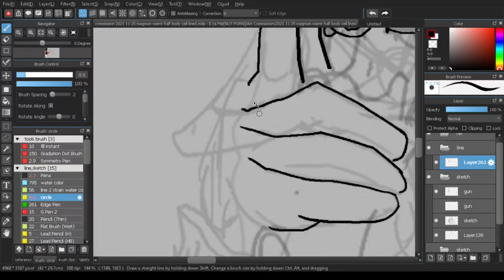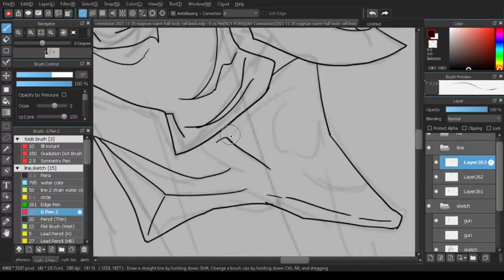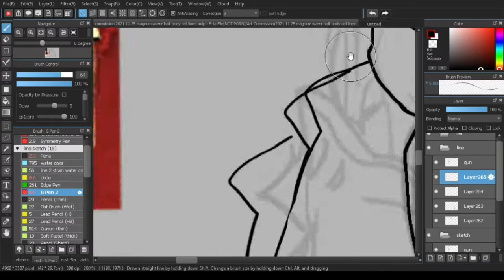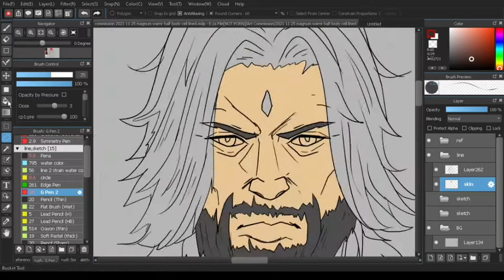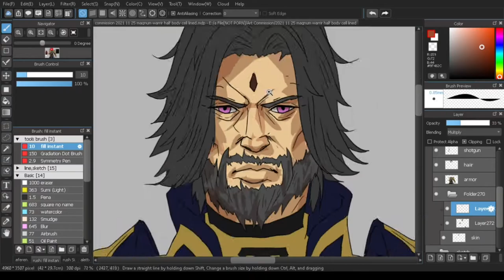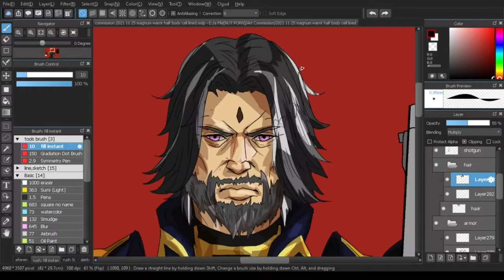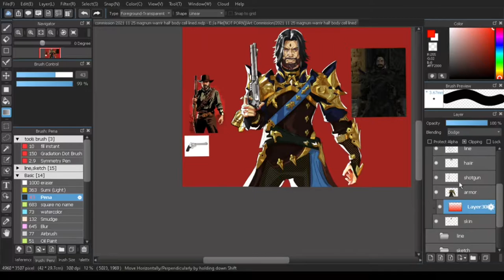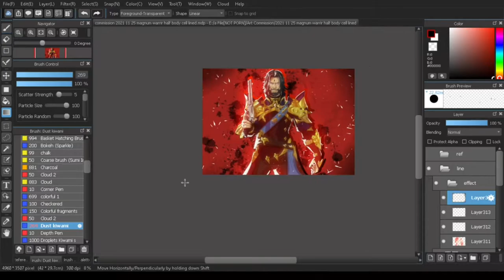Drawing Commission Gunner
varanucommission.carrd.co